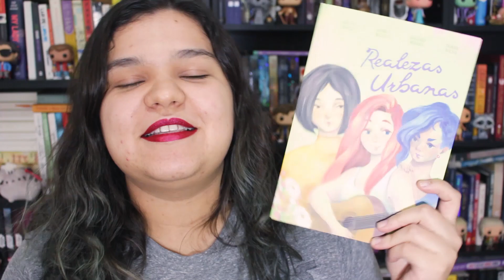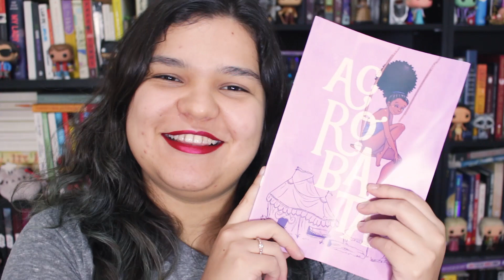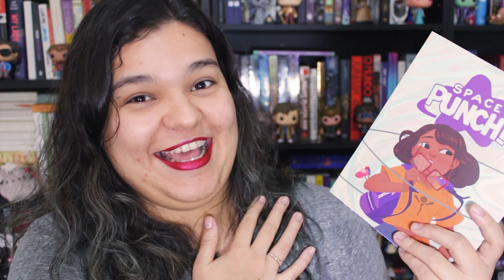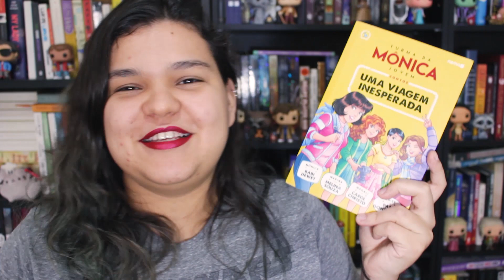LEITURAS DE DEZEMBRO (2017) | Bruna Miranda #378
Tive poucas leituras em Dezembro, mas todas foram de autores nacionais - teve Ordem Vermelha e quadrinhos que comprei na CCXP!

✖ LIVROS MENCIONADOS
- Filhos da Degradação (Felipe Castilho)
- Realezas Urbanas (Rebeca Prado, Bianca Nazari, Barbara Morais, Tainan Rocha)
- Acrobata (Ariane Rauber)
- Space Punch (Bruno Moraes)
- Uma Viagem Inesperada (Babi Dewet, Pam Gonçalves, Melina Souza, Carol Christo)

✖ Compre 130 Ideias para Booktubers e nunca mais use a desculpa de estar "sem ideias" 😉❤️

São Paulo/SP
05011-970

O canal Bruna Miranda é focado em literatura e tudo que envolve livros. Desde resenhas e TAGs literárias, até vídeos de discussões sobre o que é literatura, guilty pleasure e hábitos de leitura, até a série BrunaExplica com vídeos curtos e informativos sobre gêneros literários, práticas do mercado editorial, termos literários. Meu objetivo é incentivar a leitura, quebrar preconceito sobre alguns gêneros literários e mostrar que quem não gosta de ler ainda não encontrou o livro certo.